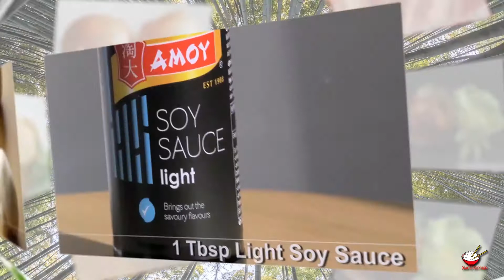Chinese Beef & Bacon Meatballs (Chinese Cooking Recipe)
Ingredients:
200g Mince Beef
20 Rashers Streaky Bacon
2 Large Onions
50g Coriander
50g Mushrooms
1 Tsp Coarse Black Pepper
15g Brown Sugar
2 Tbsp Tomato Sauce
1 Tbsp Light Soy Sauce
20g Bread Crumbs
50g BBQ Sauce

Method:
 1. Finely chop the mushrooms and coriander
 2. Cut onions into halves, separate and reserve the outer part, finely chop the inner part
 3. Place beef in a mixing bowl
 4. Add the chopped onion, coriander, mushroom, brown sugar, tomato sauce, soy sauce, black pepper, bread crumbs and pinch of salt
 5. Mix all ingredients together and leave to marinate for 10 minutes
 6. Preheat oven to 180 degrees
 7. Take 2 Tbsp of the mixture into your hand, roll into a ball with the palm of your hands – you can divide the mixture into 10 equal size balls first
 8. Use 2 of the separated onion halves and place around the meatball
 9. Then wrap 2 rashers of bacon around each onion meatball
 10.   Use a cocktail stick to hold it together and place on a baking tray
 11.   Repeat step 6 to 9 till all mixture is used
 12.   Place into the oven, bake for 40 minutes at 180 degrees, remove from oven
 13.   Brush with BBQ sauce, return to the oven and bake for another 5 minutes
 14.   Remove from oven, remove cocktail sticks, place onto a dish, garnish and serve